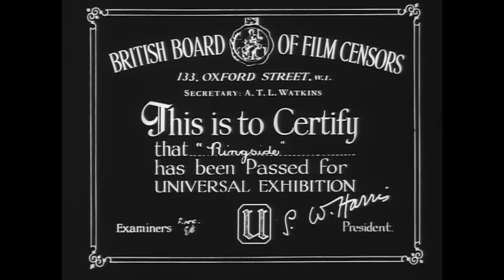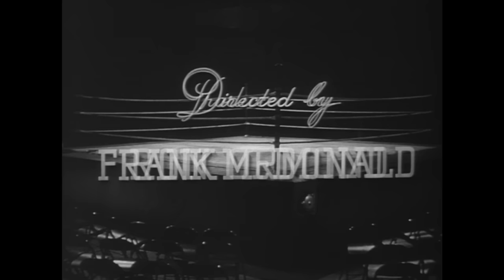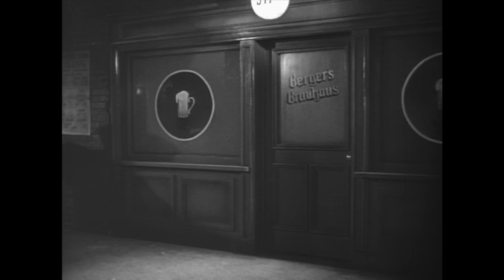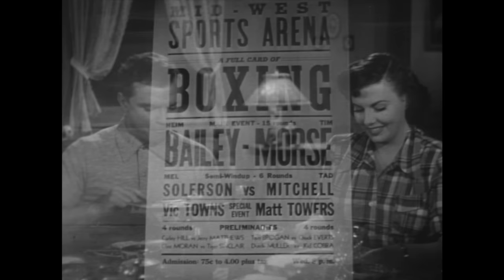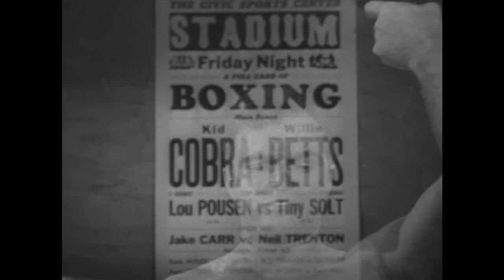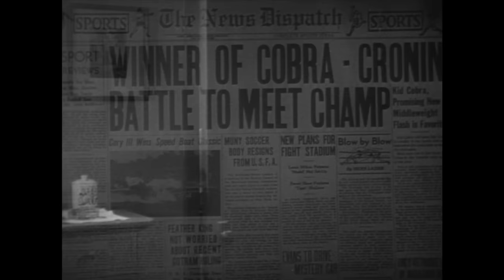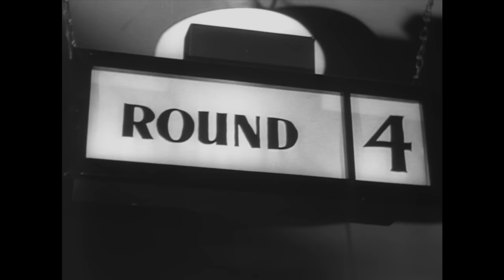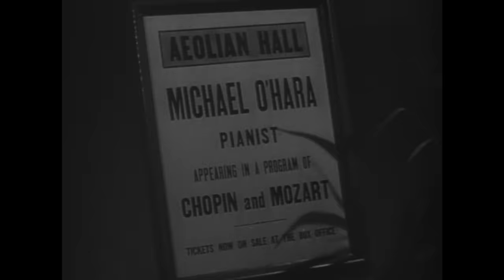Ringside (1949) | Full Crime Film Noir Movie | Don Barry | Tom Brown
Middleweight boxer Tom Brown works his way up to a title fight, but loses it AND his eyesight when champion John Cason, aware that Joe is blind in one eye, goes to work on the other. Brown's brother, concert pianist Don Barry, decides to take up boxing and settle the score. When the smoke of battle clears, will he have done to Cason what Cason did to his brother?

Cast: Don Barry, Tom Brown, Sheila Ryan, Margia Dean, Joey Adams, Tony Canzoneri, Marc Platt
Director: B. Reeves Eason